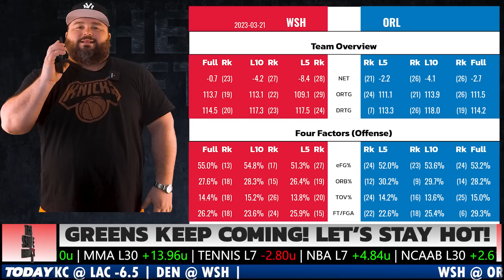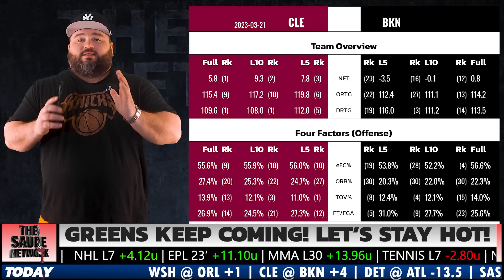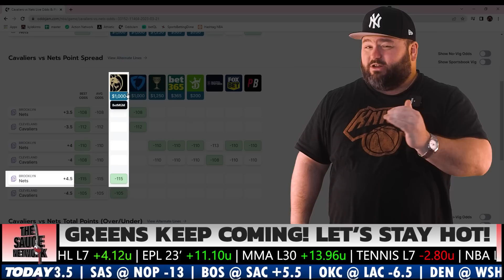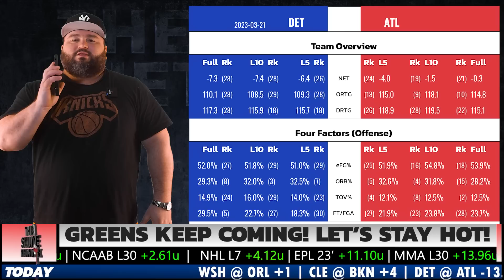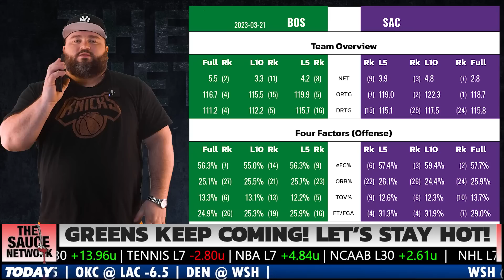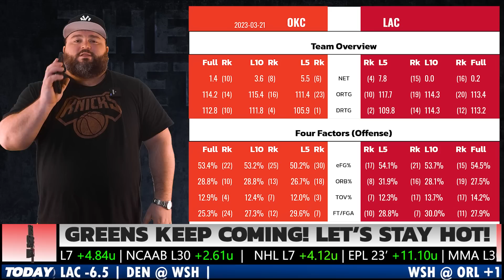NBA Picks Tuesday March 21 | Kyle Kirms | The Sauce Network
Kyle Kirms, aka "The Sauce" goes through today's NBA slate and share his free picks.